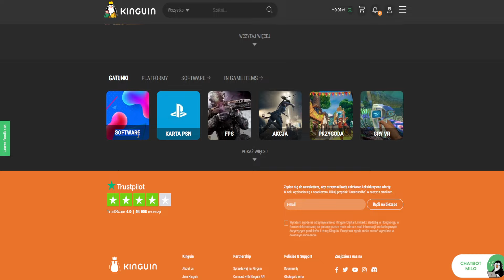GOTHIC 2 NOC KRUKA #27 - Zbroja Paladyna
Cześć, Dzień Dobry Wieczór wszystkim z tej strony Szalona Fretka, a oto rozgrywka z gry zatytułowanej Gothic 2 Noc Kruka.

W dzisiejszym odcinku, zdobywamy ostateczną zbroję Paladyna

Gothic II: Noc Kruka – oficjalne rozszerzenie do gry Gothic II, wyprodukowane przez firmę Piranha Bytes i wydane przez JoWooD Productions w 2003 roku.